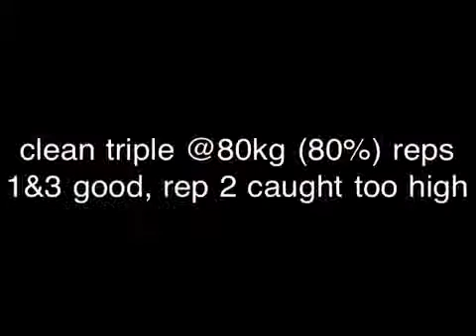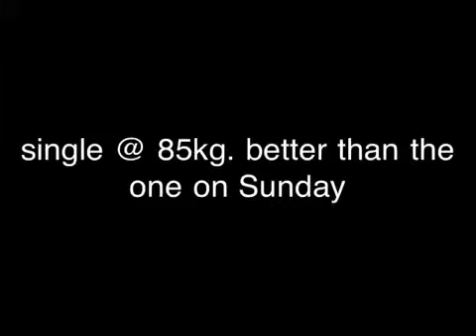Videos from 2/18/13